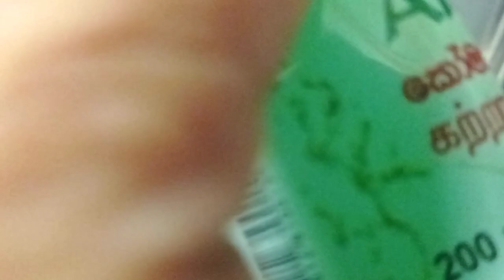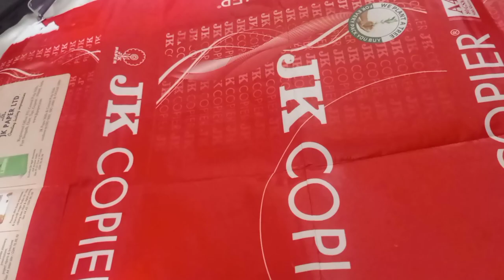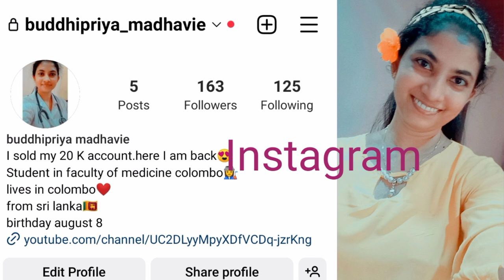A day with lectures in final year| medical student life| colombo medical faculty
Final year එකේ අපිට lectures  තිබුණ දවසක්❣️

උදා වෙන හැම දවසක්ම ,හැම මොහොතක්ම ලස්සන දවසක් කරගන්න උත්සහ කරමු💕🌸 ජීවිතය දැනෙන්න ජීවත් වෙමු. ජීවිතයේ ලස්සන දකිමු❣️

 වැදගත් යමක්,උසස් යමක් ලබන්න නම් ජීවිතය කැප කළ යුතුමය.ඒ මාර්ගය පහසු එකක් නොවනු ඇත.නමුත් හිතට දිරි ගෙන වැඩ කරමු.🏅

එන්න අපේ පුංචි utube  පවුලට ❣️ ඉගෙනීම කටු අත්තක්. මල් ඉත්ත සොයා යන ඒ කටු අතු සහිත පාරේ හමුවන මේ පුංචි utube නවාතැනේ සිහිල් පැන් පොදක් අපි රස විදිමු.💕🌸